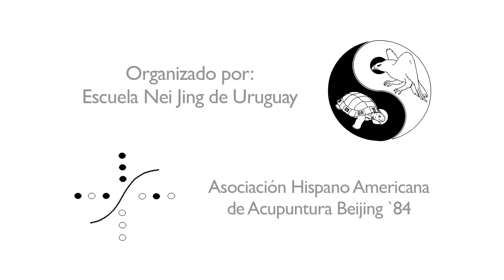Acupuntura, XIV Congreso AHAA Beijing 84. Abstract de ponencia Sirenas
XIV Congreso de la Asociación Hispano Americana de Acupuntura Beijing `84, realizado en Montevideo. Titulado ¨Salud Anímica Siglo XXI¨. La Acupuntura y Moxibustión como patrimonio cultural de la humanidad, Unesco, 2010. Organizado por la Escuela Nei Jing de Uruguay. Presidente y coordinador de la AHAA Dr. José Luis Padilla Corral. Miembros fundadores: Dr. José Luis Padilla, Dr. Salvador Capistrán, Dr. Rafael Bonilla, Dr. David Kamt.

Ponencias:
Inauguración. Dr. José Luis Padilla Corral
Humanidad Futuro. Cecilia Sosa, Sven Konga (Humanismo Sanador)
Dolores de Espalda, Un mal que aqueja a la humanidad moderna. Karin Sengl (Alemania)
Ponencia Magistral. Dr. Salvador Capistrán
Un soplo de vida. Edgardo Guardalopez (Uruguay)
Incidencias de las Comunicaciones en la Salud. Maricosmos (Tian)
Movimiento Sanador de la ideografía de la alegría .Dr. David Kamt Fupuy (Perú)
Fraude Farmacéutico. Toomas Puskarjov (Estonia)
Ánima -- un cortometraje de Neijing Today. Neijing Today (Tian)
El denominado virus del SIDA no existe. Las verdaderas causas del SIDA. Dr. Roberto Giraldo Ponencia Magistral
Sanando con arte, movimiento y juego a través del Qi Gong y el Ajedrez. Casa de la Fe, Bogotá (Colombia)
Ejercicios del Alma para el desarrollo de la Longevidad con Salud. Grupo Longevidad con Salud (Tian)
Encuentros con la vida. Escuela Neijing Medellín
Horizontes de nuevas estrategias de salud. Dr. Manuel Contreras (Tian)
El chivataso de última hora acerca de la salud, la complacencia y la inmortalidad Chivataso: Julián del Bot y J.L.Padilla (Tian)
La música como propuesta sanadora desde el Octograma de FuShi. Casa de la Fe, Bogotá (Colombia)
El ánima en los telares del viento (Qi Gong). Rafael Perdomo (Venezuela)
Estudio y desarrollo del masaje intencionado "sin tactileo". Chani Chang (Tian)
Soñando en el Insomnio. Dr. Rafael Bonilla Ponencia Magistral
Propuesta de investigación en la Tradición China según Cielo, Tierra y Hombre. Dr. Juan José Sánchez López (Caracas -- Venezuela)
El Lenguaje animado. K'an (España)
Sirenas, mujeres y féminas. Tres estadíos hacia una nueva evolución. Grupo Inspiración Femenina (Tian)
Clausura del XIV Congreso. Dr. José Luis Padilla Corral